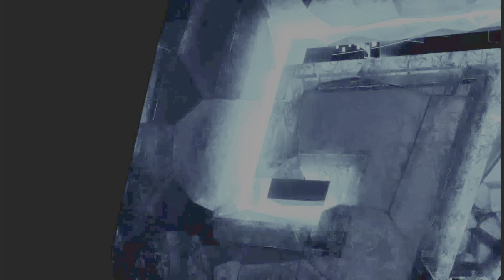NHL® 23 HUT | Rivals vs a Weird Opponent